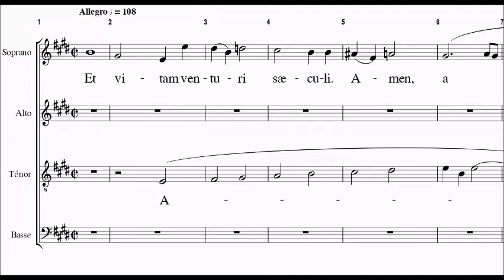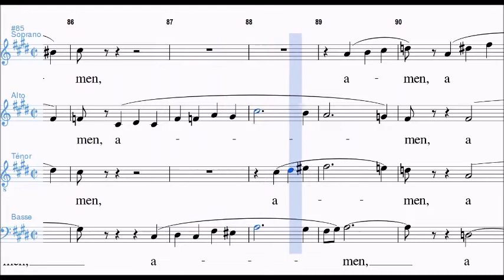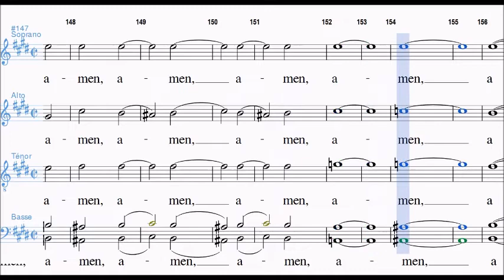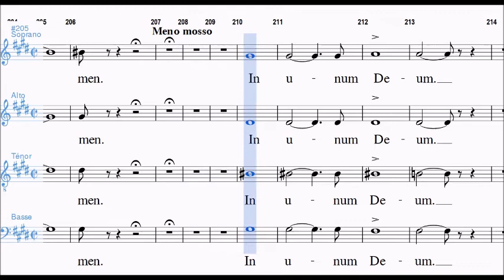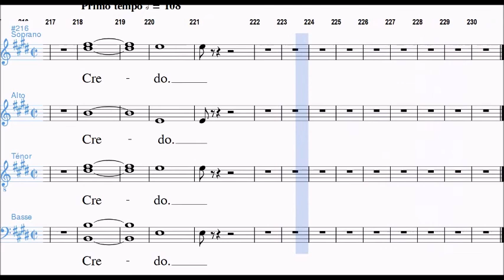Rossini - Et vitam venturi (Petite Messe) - Basso Enfatizzato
Spartito Animato con melodia del Basso Enfatizzato del Et vitam venturi della Petite Messe Solennelle di G. Rossini.